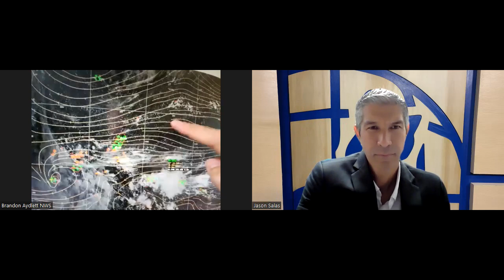What was the weather like on July 21, 1944 - Guam's Liberation Day?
Brandon Aydlett talks with Jason about what the weather was like on July 21, 1944 when U.S. Marines landed on the beach to liberate Guam from Japanese occupation.